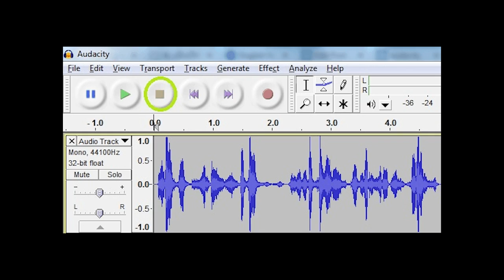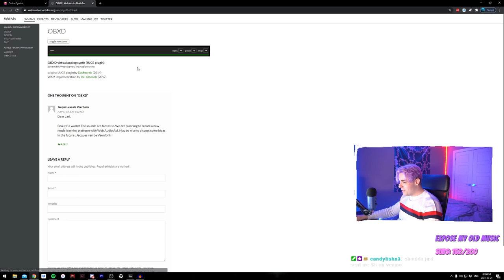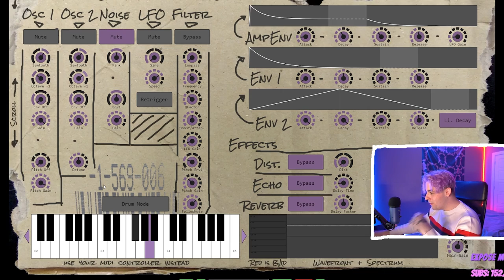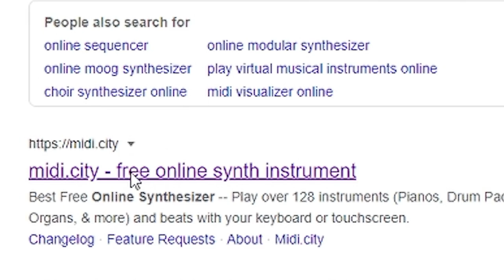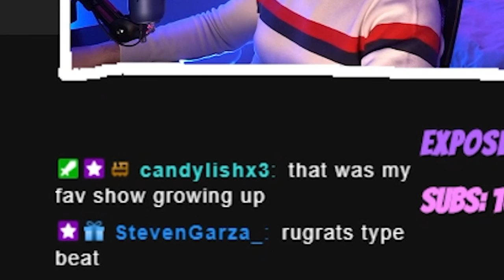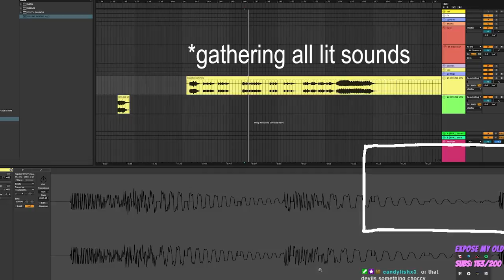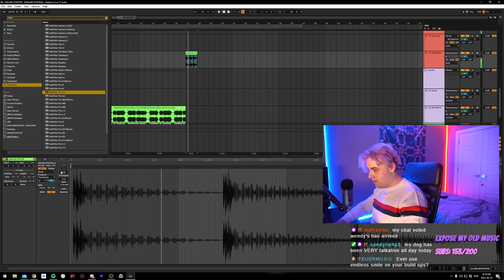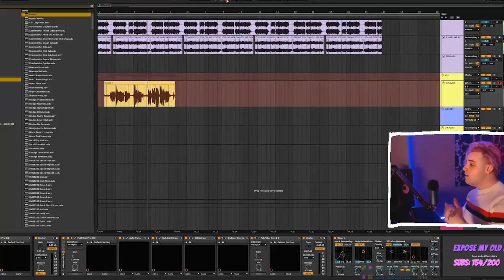Making Music Using Online Synths